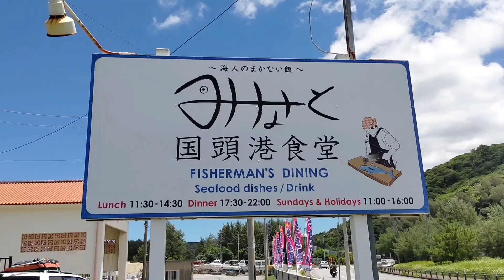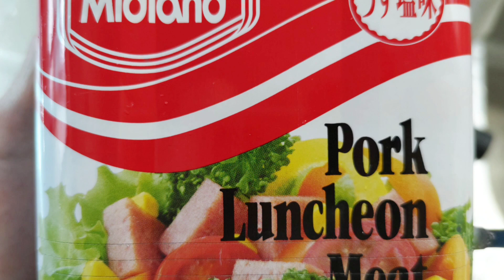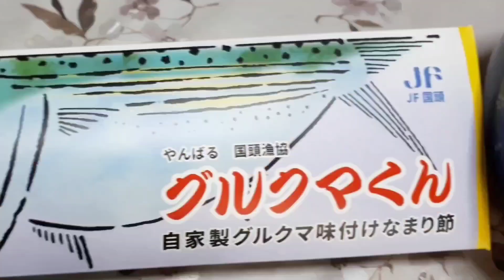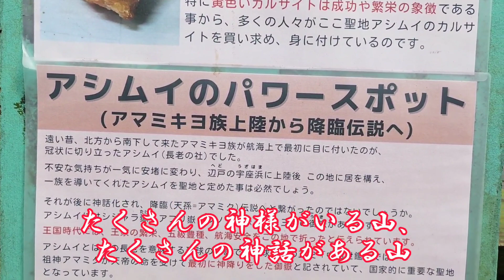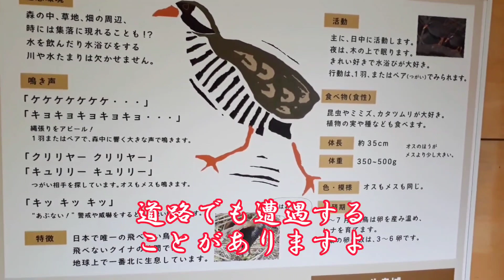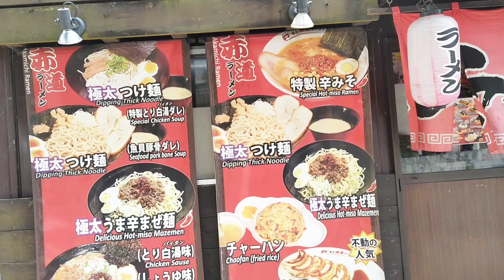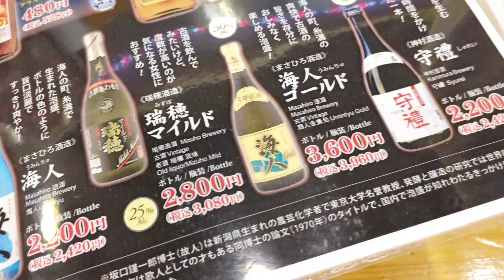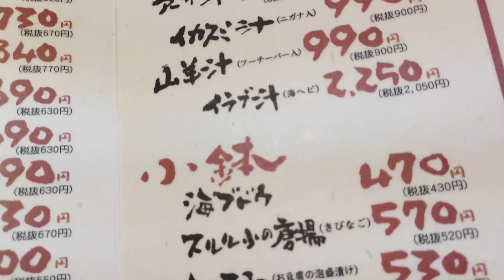【1ヶ月田舎暮らし国頭村宜名真】本島一周食べ歩き旅!沖縄でしか食べられない地元めし巡り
沖縄本島、最北端で田舎暮らしと
パワースポット巡り
そして郷土料理食べ歩き旅

○辺戸岬パーラー
国頭村辺戸937-9

○漁港のさかな食堂
国頭村　浜

○天空のレストラン
大宜味スカイテラス

○どらえもん(宮古そば専門店)
那覇市久茂地2-9-11

○ちぬまん(国際通り久茂地店)
17:00~24:00

○ステーキハウス88ジュニア安謝店
那覇市安謝664-32
マックスバリュー敷地内

○赤道ラーメン首里店
那覇市首里鳥堀町4-23

○首里城
○糸満物産センターゆくら
○辺戸岬
○大石林山
○美々ビーチ